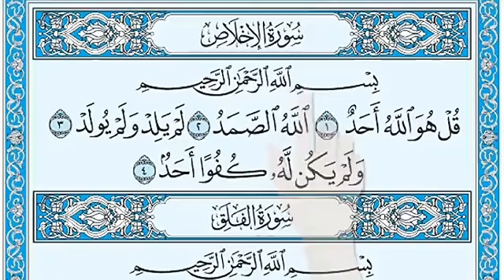My Islam vlog Masallah My Islam